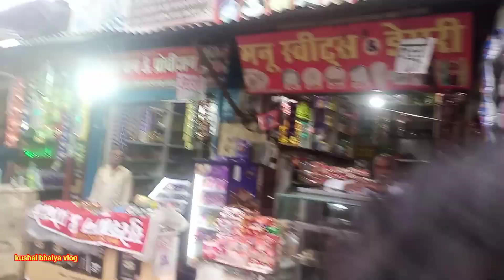Party vlogs पार्टी व्लॉग वीडियो || kushal kewat vlog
finally channel monetize ho gaya,celebration vlog